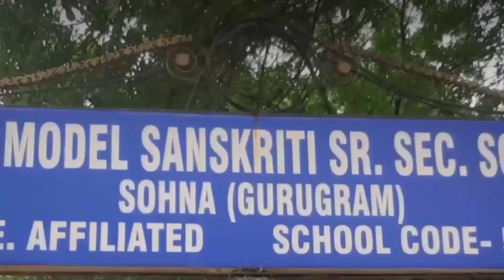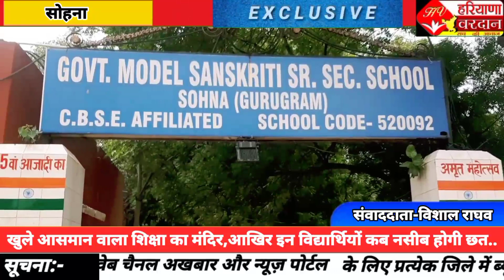खुले आसमान वाला शिक्षा का मंदिर,आखिर इन विद्यार्थियों को कब नसीब होगा छत वाला स्कूल..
जहाँ एक तरफ सरकार द्वारा सबका साथ सबके विकास का नारा दिया जाता है वही हरियाणा सरकार के सिक्षा विभाग द्वारा शिक्षा के मंदिरों में दोगली नीति अपनाई जा रही है अब इसे शिक्षा मंत्री की अनदेखी कहे या फिर जातीय प्रेम ऐसा हम इसलिए बोल रहे है क्योंकि साल 2014 से ब्लाक के सबसे बड़े सीनियर सैकंडरी स्कूल की इमारत को जर्जर होने के बाद तोड़ दिया गया था लेकिन आठ साल बीत जाने के बाद भी स्कूल की इमारत बनाने का काम सुरु नही किया गया है।जबकि इस स्कूल को तीन साल पहले मॉडल सांस्कृतिक स्कूल का दर्जा देकर इसमें सीबीएसई बोर्ड की पढ़ाई कराई जा रही है,निसमे करीब दो हजार छात्र-छात्राएं शिक्षा ग्रहण कर रहे है।